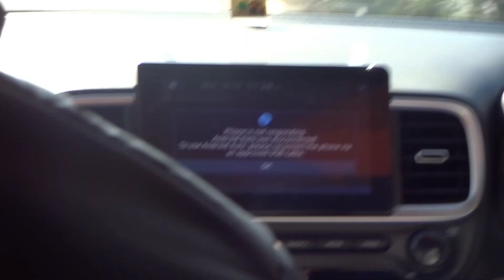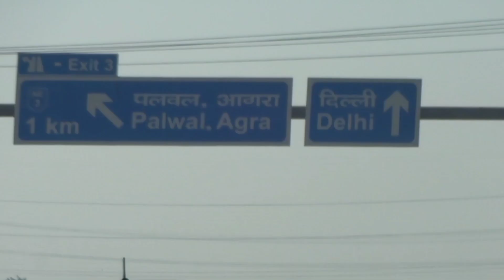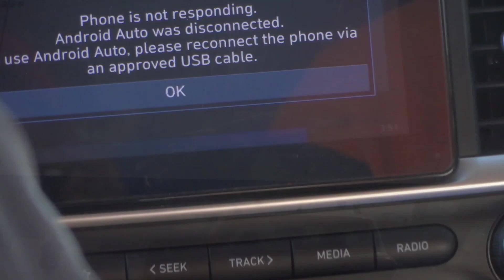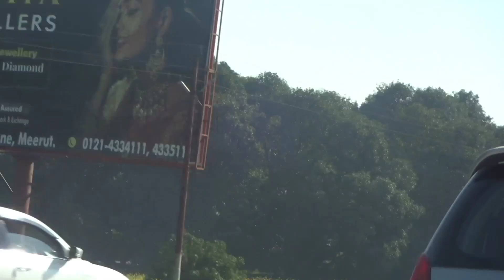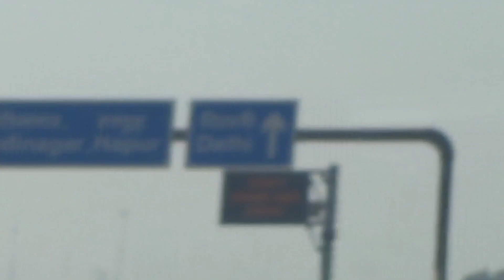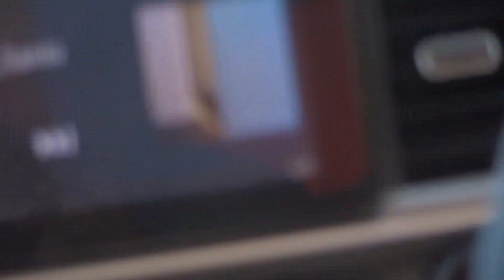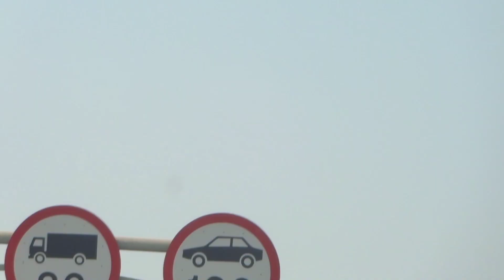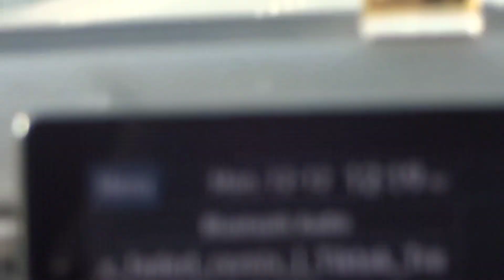🅛🅘🅕🅔 🅚🅐 🅜🅐🅩🅐 🅣🅞 🅢🅐🅕🅐🅡 🅜 🅗🅘 🅗🚗😎.................. (Khatauli to Delhi).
khatauli ka ladka.

YouTube-iabuzarqureshi, (known as khatauli ka ladka).